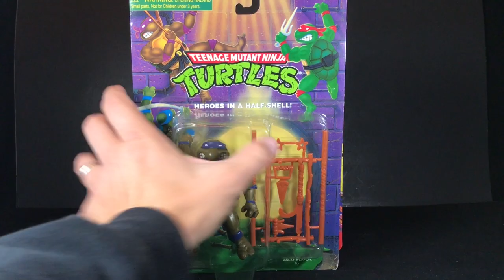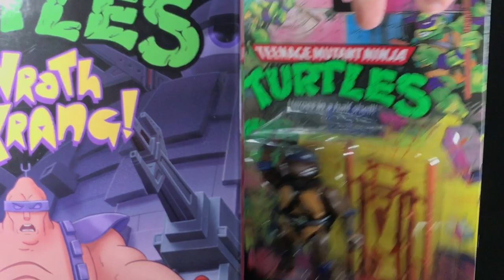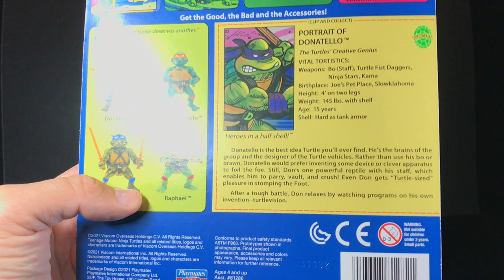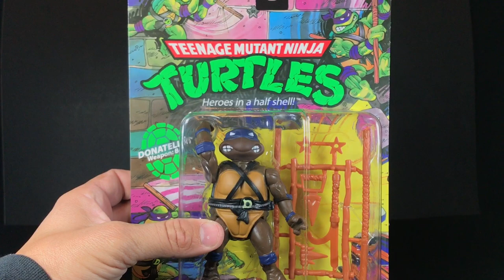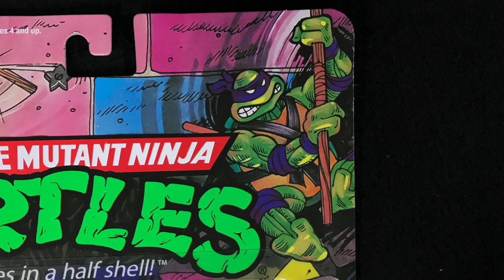TMNT Playmates 2021 Classic Donatello Brand New Reissue Soft Head Review and Comparison Retro 1988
In this video I review the brand new reissue.  I'm sorry if I ramble more than usual here.  I shot this review unscripted.